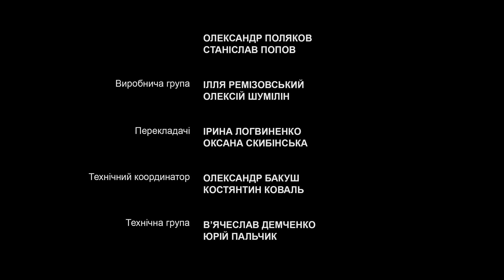5baksiv. Епізод 25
Продовження першого в Україні веб-серіалу 5baksiv.net.
День теледебатів розпочався. Хом’як страшенно нервує, проте доморощені спічрайтери Макс і Зеник не випустили самовисуванця у прямий ефір не підготовленим. Колишньої єдності в рядах команди мєчти вже немає: замість того, щоб злагоджено керувати діями Хом’яка у студії, хлопці без зупину гризуться та троллять один одного. Хом’як імпровізує, рейтинг росте, Веселовська та Марат лютують.